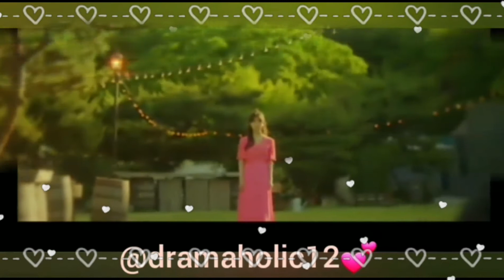" Song Seung Heon -Pria Idaman Wanita sepanjang Jaman ♡ "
Always Love and Support  @songseungheon1005 @jihye8024